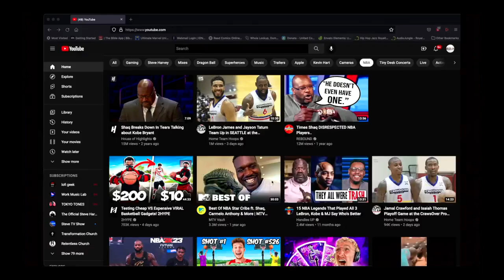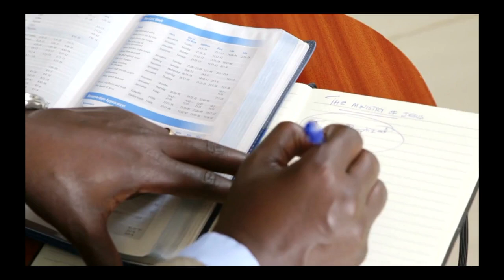Sunday Service (August 28, 2022)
Grace and Peace from God our Father and the Lord Jesus Christ. Welcome to Living Grace Worship Cathedral. We are so glad to have you with us. If you'd be so kind as to click the share button and share this live stream on your page and with others. Thank you for worshipping with us. God Bless.